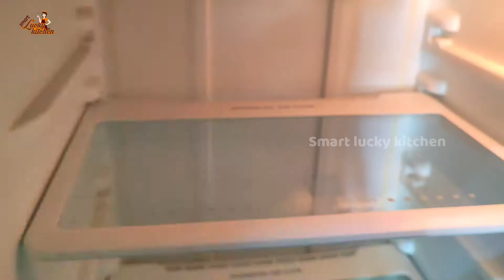Smart &Useful Kitchen Tips /మధ్యాహ్నం నేనూ పడుకోకుండా చేసుకొనే పనులు / Time Saving kitchen tips